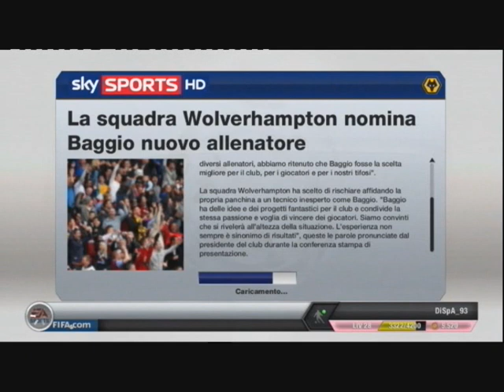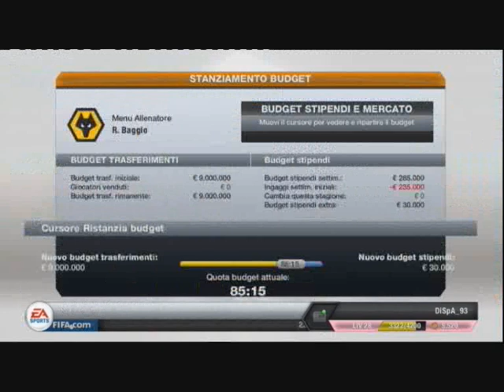EPISODIO #1 - MODALITA' ALLENATORE - FIFA 13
Questo è il primo episodio della nostra modalità allenatore alla guida del Wolverhampton.
Commentate ma sopratutto, METTETE MI PIACE AL VIDEO :)
Al Prossimo Episodio !